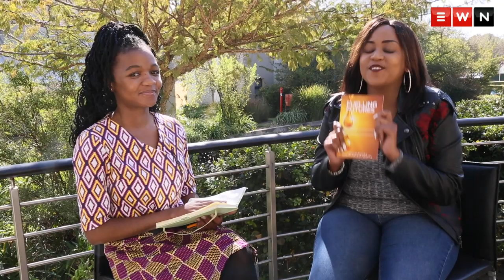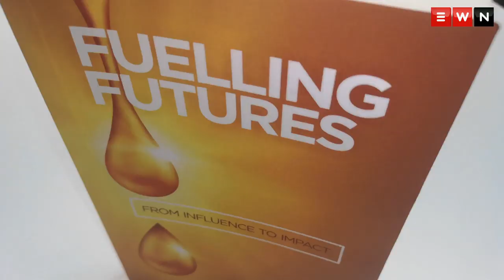Tshepiso Phosa fuels young professionals with first book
Tshepiso Phosa, the daughter of Dr Matthews Phosa, carves her own path with her first book , co-authored by motivational speaker and writer Timothy Maurice Webster. She lets EWN into some of the finer details shared in 'Fuelling Futures' which aims to help and inspire young professionals.